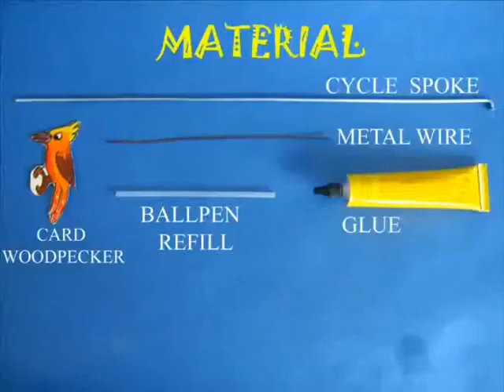WOODPECKER - SPANISH - 11MB.avi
Children intuitively grasp many science principles during play. In this toy a woodpecker mounted on a spring is placed in a cycle spoke. The woodpecker comes down in short funny jerks. This simple toy can be made by children without any adult help.
This work was supported by IUCAA and Tata Trust. This film was made by Ashok Rupner TATA Trust: Education is one of the key focus areas for Tata Trusts, aiming towards enabling access of quality education to the underprivileged population in India. To facilitate quality in teaching and learning of Science education through workshops, capacity building and resource creation, Tata Trusts have been supporting Muktangan Vigyan Shodhika (MVS), IUCAA's Children’s Science Centre, since inception. To know more about other initiatives of Tata Trusts, please